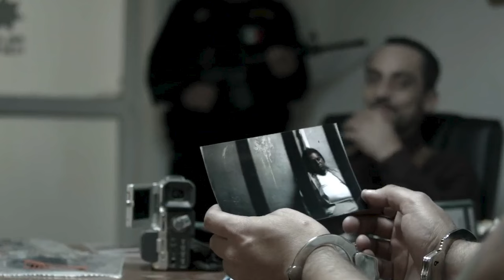G@Y boy r@ped by his father | Disturbing Horror MOVIE EXPLAINED IN HINDI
Atroz (aka Atrocious) is a 2015 Mexican film about two really messed up serial kil*ers who are caught by police after a car accident. Their investigation leads them to discover video evidence of the atrocities the men have committed.

The movie is very convincing which I'll give credit, feeling almost far too real.

Trigger warning: this movie contains strong s3xual violence. If you gonna watch it, be sure you are in a good mental space, because this one really is messing with my psyche